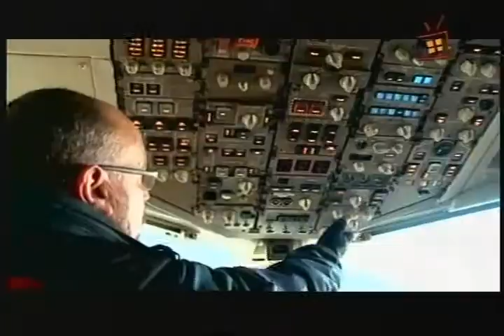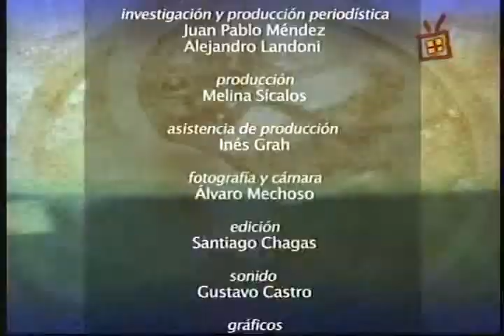2011 - Ladisul (Una industria que despega)